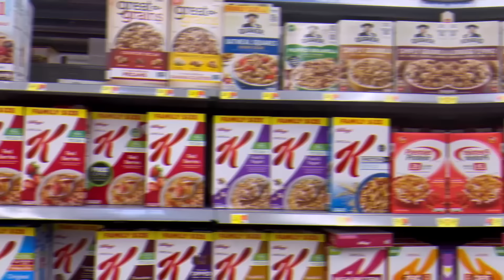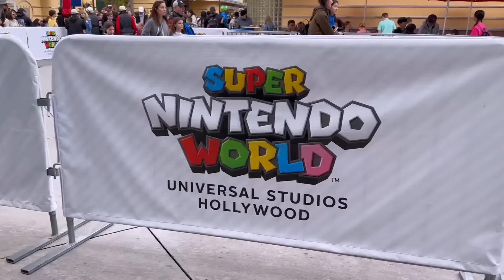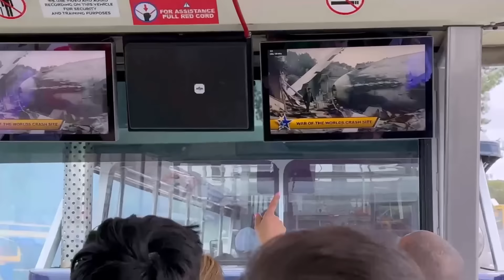VLOG EM LOS ANGELES PARTE 1 - RITA SARAIVA E NETO